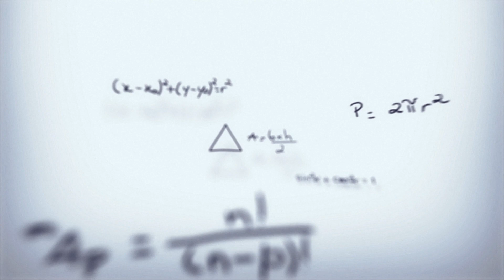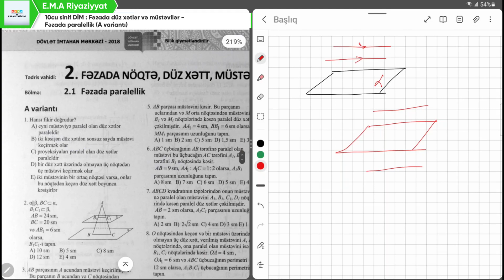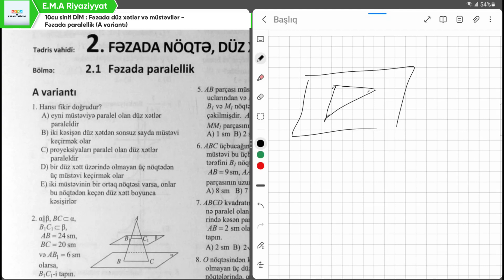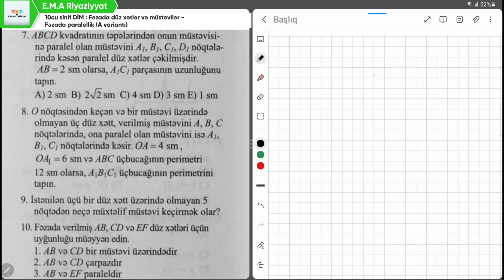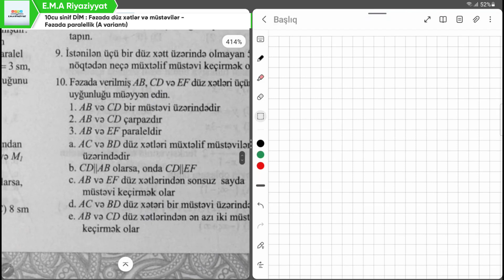10-cu sinif DIM. Fəzada düz xətlər və müstəvilər. Fəzada paralellik (A variantı)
Bizi Sosial Şəbəkədə izləyin